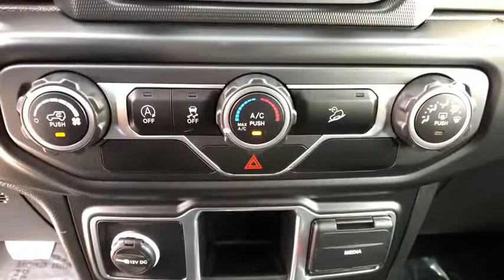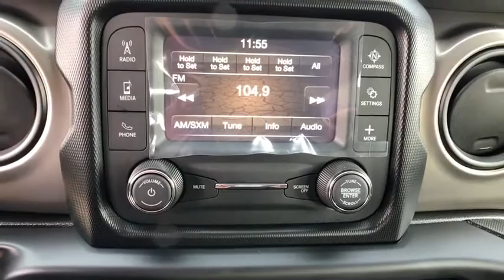2020 Jeep Wrangler_Unlimited Reno, Carson City, Northern Nevada, Sacramento, Elko, NV LW217517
2020 Jeep Wrangler_Unlimited Sport 4x4 - Stock#: LW217517 - VIN#: 1C4HJXDN2LW217517

Sport trim Bikini Pearl Coat exterior. FUEL EFFICIENT 22 MPG Hwy/21 MPG City! Bluetooth iPod/MP3 Input Brake Actuated Limited Slip Differential Keyless Start Back-Up Camera ENGINE: 2.0L I4 DOHC DI TURBO W/ESS 4x4 READ MORE! KEY FEATURES INCLUDE: 4x4 Back-Up Camera iPod/MP3 Input Bluetooth Keyless Start Brake Actuated Limited Slip Differential MP3 Player Child Safety Locks Steering Wheel Controls Rollover Protection System Electronic Stability Control. OPTION PACKAGES: TRANSMISSION: 8-SPEED AUTOMATIC (850RE) TIP Start Dana M200 Rear Axle Hill Descent Control BLACK 3-PIECE HARD TOP Freedom Panel Storage Bag Rear Window Defroster Rear Window Wiper/Washer No Soft Top TRAILER TOW & HD ELECTRICAL GROUP Class II Receiver Hitch 700 Amp Maintenance Free Battery 7 & 4 Pin Wiring Harness 240 Amp Alternator Auxiliary Switches SIRIUSXM SATELLITE RADIO 1-Year SiriusXM Radio Service ENGINE: 2.0L I4 DOHC DI TURBO W/ESS. EXPERTS RAVE: Great Gas Mileage: 22 MPG Hwy. VISIT US TODAY: At Lithia Chrysler Jeep of Reno our first and foremost goal is to make your car-buying and ownership experience better than any other youve had near Carson City Auburn CA Sparks and beyond. And prepare to have your expectations exceeded. Price does not include $449 Dealer Doc fee taxes and license fees. Price contains all applicable dealer incentives and non-limited factory rebates. You may qualify for additional rebates; see dealer for details.